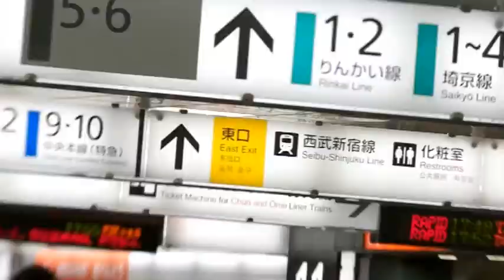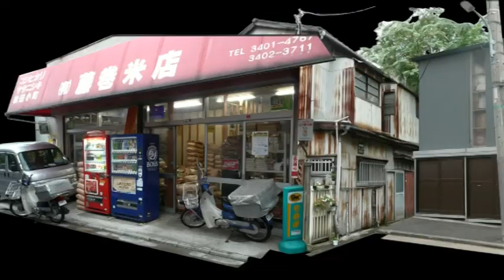Tokyo animation - intro - by Florian de Visser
First part of an animation about my Tokyo trip.